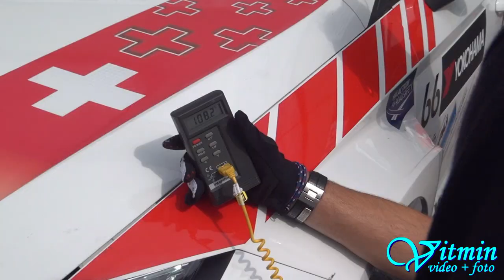FIA ETCC Brno 2015